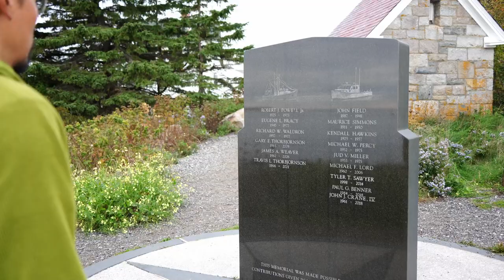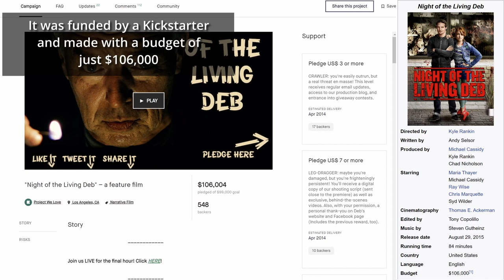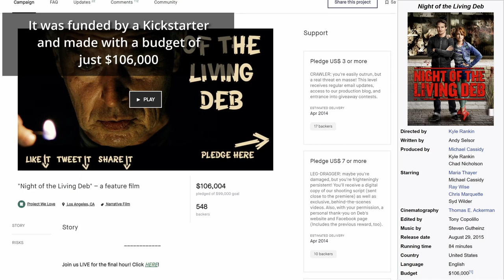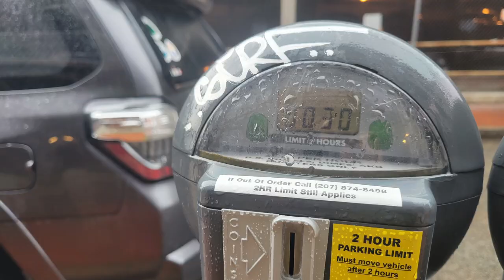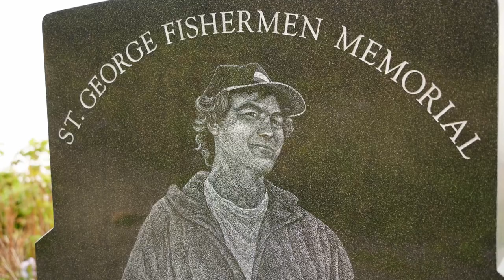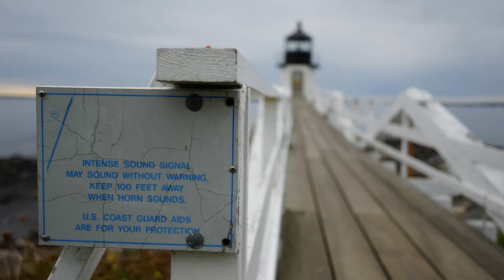Looking for Movie Film Sites in Maine - Forrest Gump and Night of the Living Deb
One of things I enjoy a lot is watching movies and I love to add that to my exploration as I travel.  Two movies I really enjoy had several or key moments filmed in Maine, Forrest Gump and Night of the Living Deb.  Let's find some film sites!

--Other Gear:
Sony ECMXYST1M Stereo Microphone
K&F Concept 72 inch /185cm Tripod

Video editing software:  Davinci Resolve Studio 17